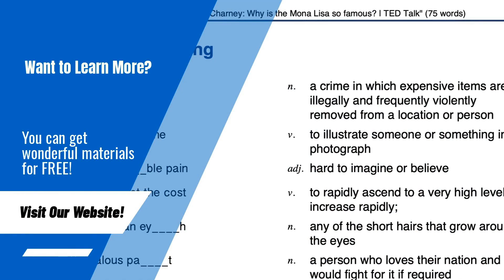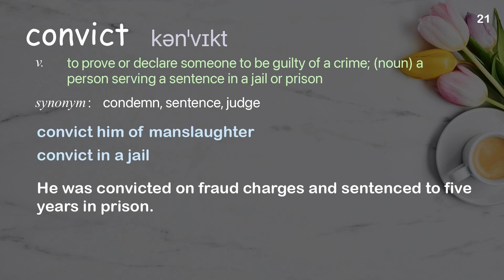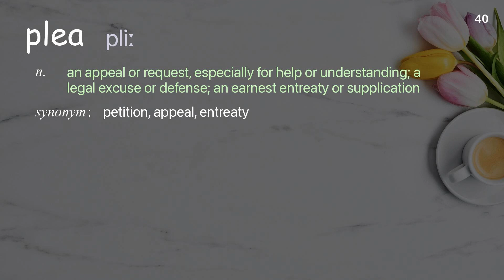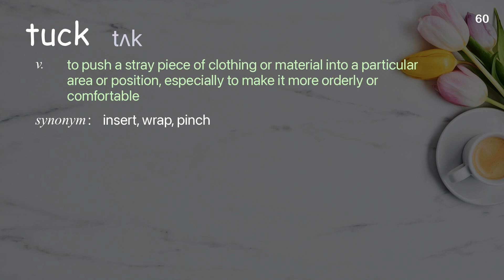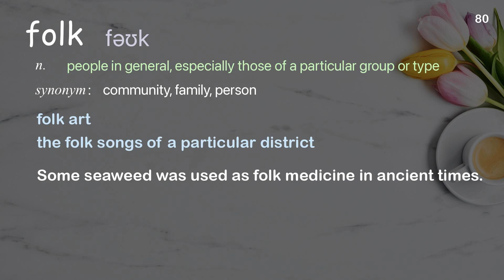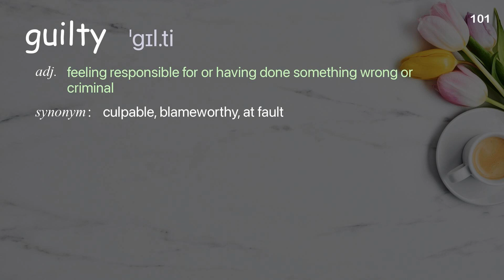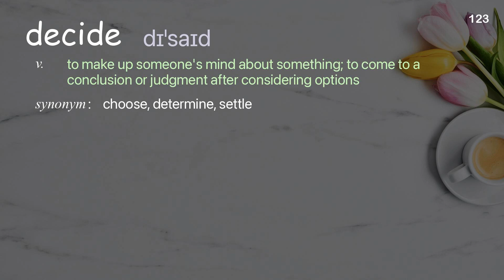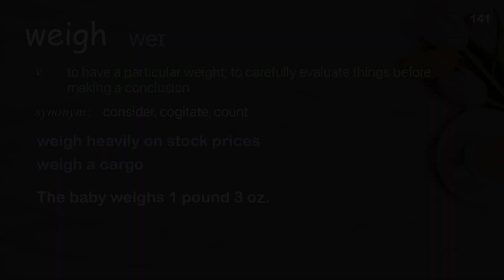141 Academic Words Ref from "Eve Abrams: The human stories behind mass incarceration | TED Talk"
■PLEASE NOTE

■Reference Source
Eve Abrams: The human stories behind mass incarceration | TED Talk